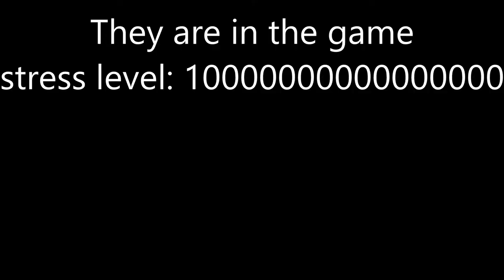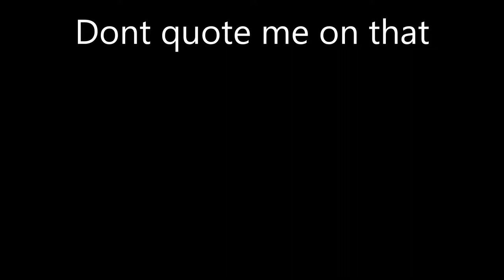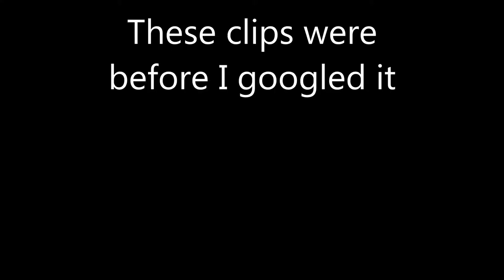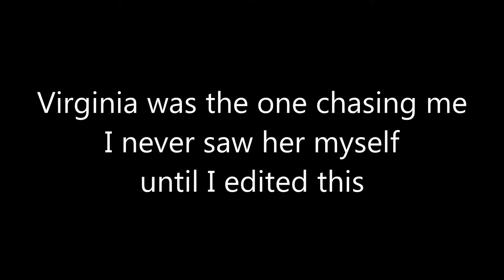Offline clips of The Forest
These are clips from me playing solo and clips of me and my friend on our quest to beat the game, I don't have clips of the end but if I get 30 likes I will edit and upload the clips to show you what we went through.